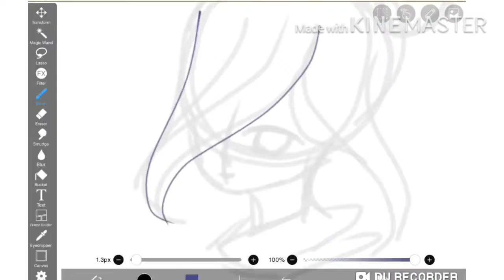Only a digital artist with understand (ear rape)